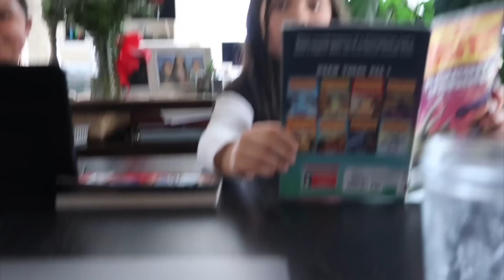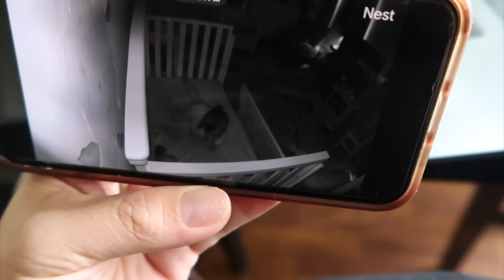Like Mother, Like Daughter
Judy's Links

Benji's Links

Vlog Camera We Use:

Blendtec Blender